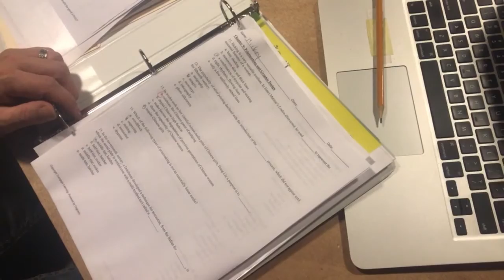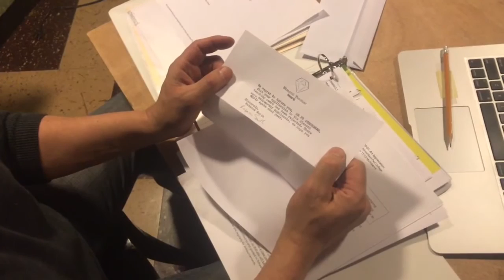Project 2: Scene Recreation - Morris, Liya, Taj & Saheli (Minneapolis)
Fresh Films Weekly Filmmaking Project 2: Alternate Universe Recreation

In project 2, filmmakers created their own, original takes on a Fresh Films Original Film, Alternate Universe: A Rescue Mission!